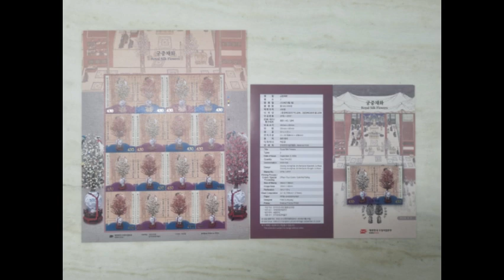엄마가 사준 우표